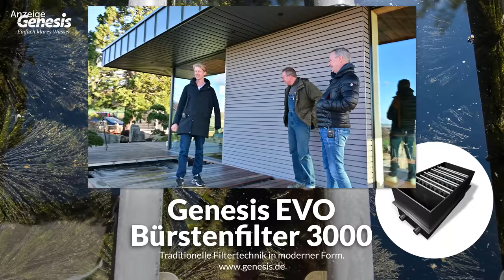Modern Koi Blog #5794 - Diese Erfahrungen haben Gerhard & Family mit der Riesenfilteranlage gemacht